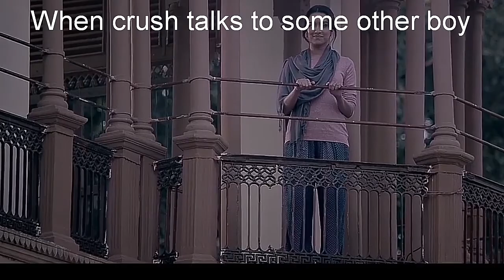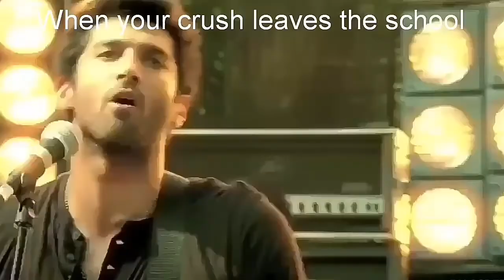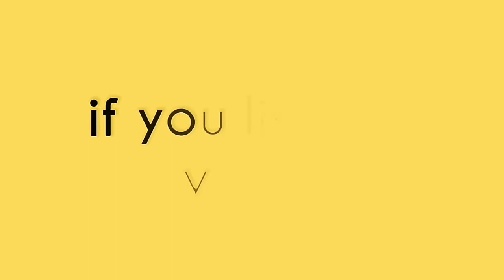School college dairies-tried something new on my channel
Tried something new for the first time hope u all like it